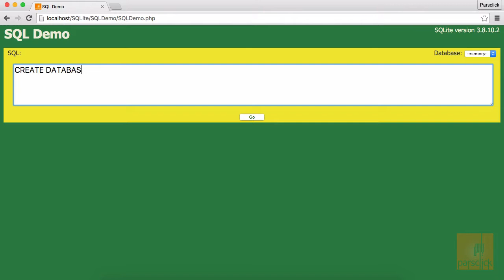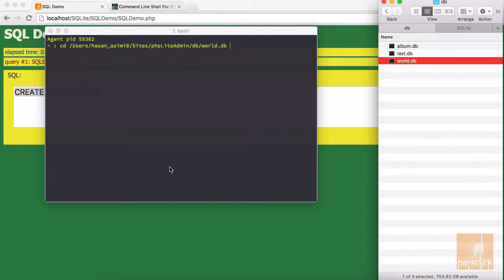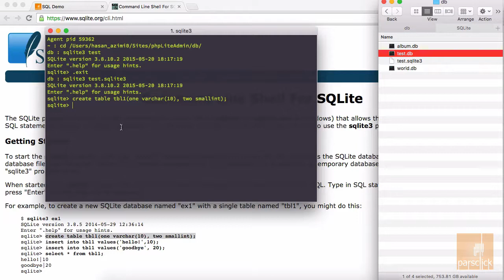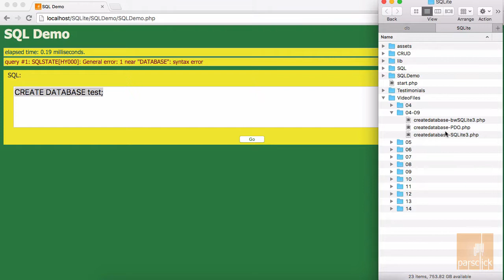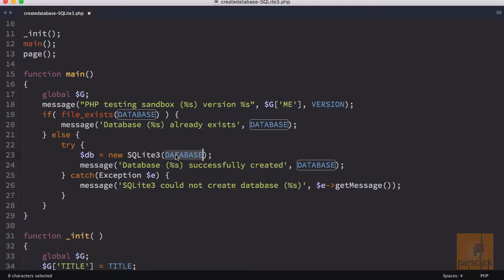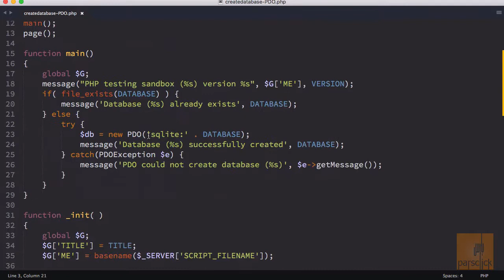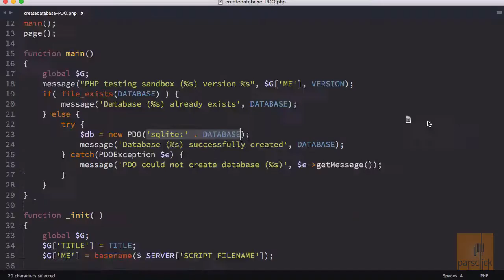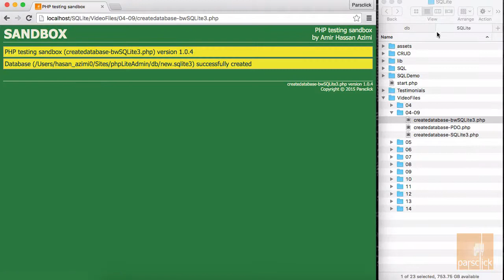۴- ساخت دیتابیس در اس‌کیوال لایت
خوش آمدید به آموزش اس‌کیوال لایت SQLite3 توسط پارس کلیک.